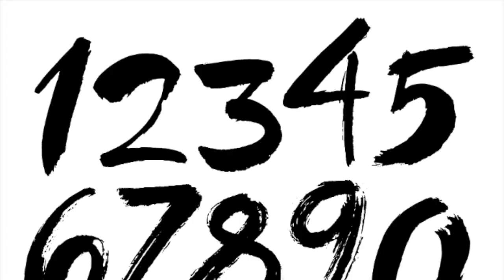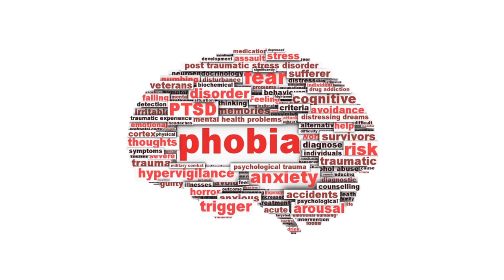Different Types Of Phobias That Drives People Crazy!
A phobia is a type of anxiety disorder defined by a persistent and excessive fear of an object or situation. The phobia typically results in a rapid onset of fear and is present for more than six months. The affected person goes to great lengths to avoid the situation or object, to a degree greater than the actual danger posed. If the feared object or situation cannot be avoided, the affected person experiences significant distress. With blood or injury phobia, fainting may occur. Agoraphobia is often associated with panic attacks. Usually a person has phobias to a number of objects or situations.

Phobias can be divided into specific phobias, social phobia, and agoraphobia. Types of specific phobias include those to certain animals, natural environment situations, blood or injury, and specific situations. The most common are fear of spiders, fear of snakes, and fear of heights. Occasionally they are triggered by a negative experience with the object or situation. Social phobia is when the situation is feared as the person is worried about others judging them. Agoraphobia is when fear of a situation occurs because it is felt that escape would not be possible.

It is recommended that specific phobias be treated with exposure therapy where the person is introduced to the situation or object in question until the fear resolves. Medications are not useful in this type of phobia. Social phobia and agoraphobia are often treated with some combination of counselling and medication. Medications used include antidepressants, benzodiazepines, or beta-blockers.

Specific phobias affect about 6–8% of people in the Western world and 2–4% of people in Asia, Africa, and Latin America in a given year. Social phobia affects about 7% of people in the United States and 0.5–2.5% of people in the rest of the world. Agoraphobia affects about 1.7% of people. Women are affected about twice as often as men. Typically onset is around the age of 10 to 17. Rates become lower as people get older. People with phobias are at a higher risk of suicide.